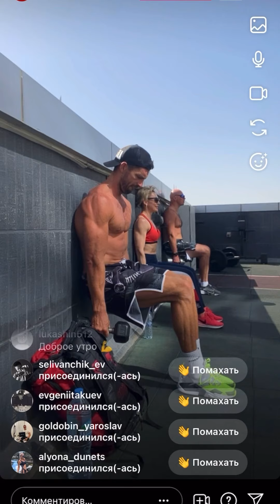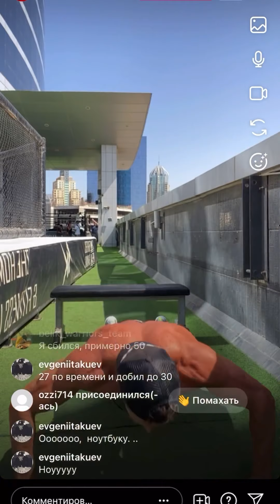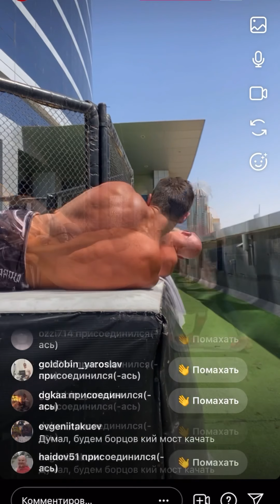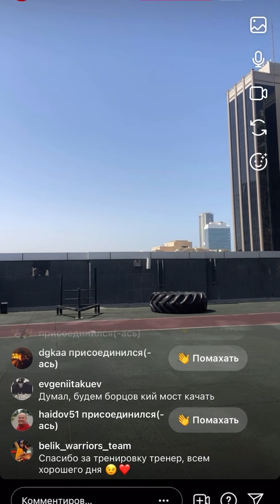💻ТРЕНИРОВКИ В ПРЯМОМ ЭФИРЕ ( Виталий Дунец )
✍️Запись на ОНЛАЙН тренировки в Директ ИНСТАГРАММ @vitalii_dunets